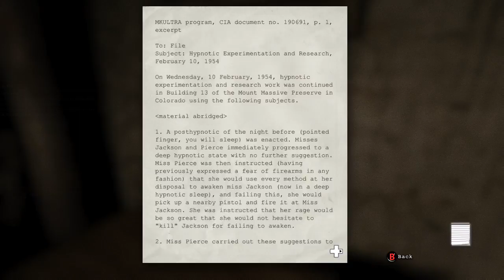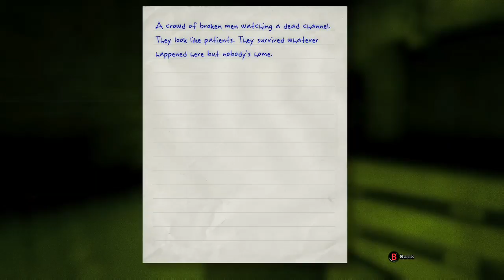Playing one of those hentai games